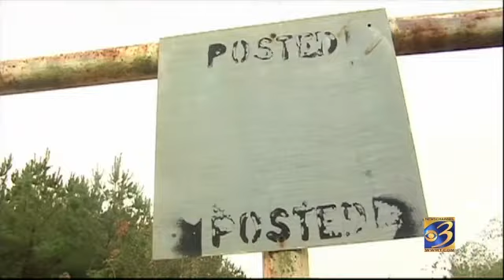W. Mich. family granted closure as stabbing victim identifie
BOSSIER PARISH, La. (NEWSCHANNEL 3) - A West Michigan family has closure after DNA tests confirm a woman found stabbed to death in Louisiana more than 30 years ago is missing Kalamazoo teen Carol Ann Cole."All I can think right now is wow, they found Carol Ann; definitely not the way I want to find my sister, but I never gave up on finding her. There was a sense of relief but also a deep sadness," said Carol's sister Jeanie Phelps.Sometimes, even the worst possible news is better than no news, and now, after 34 years of waiting, and wondering, and worrying, Carol Ann Cole's family has the answer they've always dreaded, but always needed."My sister Carol Ann has been found, Bossier Doe has an identity, this is only part of a three-and-a-half decade mystery, and I do hope the person or persons responsible for taking my sister's life are found and justice is served," Phelps said.On Thursday, detectives in Bossier Parish, Louisiana announced a breakthrough in one of their oldest unsolved mysteries.The unidentified stabbing victim, reported found by a hunter off an old logging road in 1981, and dubbed Bossier Doe had a real name and a real family, and a real home.She is Carol Ann Cole, of San Antonio, Texas, and formerly of Kalamazoo."It's been a long 34 years, 1 month, and 5 days, waiting for the Cole family, but I'm here to tell you that the waiting is over and Carol Ann is coming home," said Bossier Parish Sheriff Julian Whittington.For decades, police had only their suspicions, but never any real evidence to go on.Recently, a composite drawing turned the cold case into a hot topic on social media."For more than three decades, the identity of this young lady has been a mystery. Today, we can now say the mystery is over," Sheriff Whittington said."I really cannot express the gratitude to everyone who spent so much time trying to give Bossier Doe an identity. So many have loved her without really knowing who she was. And if you did know, you would have loved her even more," Phelps said.There remains one more chapter to write in the tragedy of Carol Ann Cole: who killed her, and why?Thursday, the hunter who told police he found her body--who is in prison on an unrelated charge--was named a person of interest.But while DNA has proved that Bossier Doe is Carol Ann Cole, there is still not enough evidence to charge a suspect with her death.The day may come, as Thursday proved that anything can happen."To anyone out there searching for a loved one, never give up hope, regardless of the end result, there's a sense of relief when you finally find them," Phelps said.